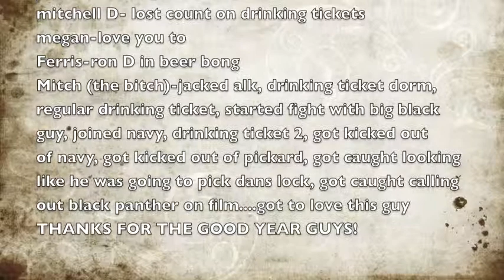mitch rat out - black panther style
this video is ment for 15 people anyone else won't get it